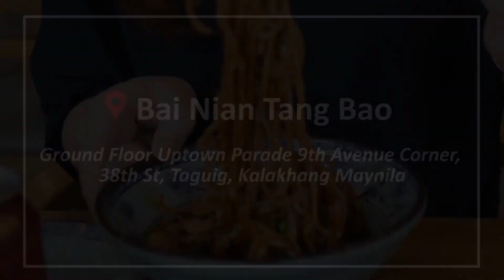Bai Nian Tang bao | Philippine Primer Eats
Bai Nian Tang Bai is home to the Giant Tang Bao (Php 258 per piece). It’s a bigger version of their special crab roe xiao long bao. It’s so big, you need a straw to drink the broth inside.